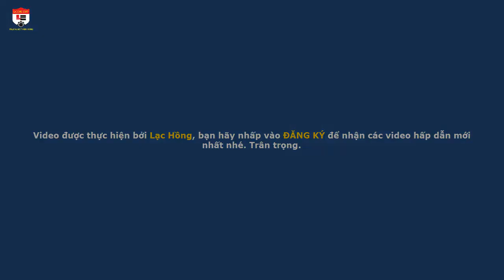Máy trộn bê tông Lạc Hồng 9 bao xi măng 2 cầu được chuyển tới Cao Bằng - MÀU XANH DƯƠNG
Máy trộn bê tông Lạc Hồng 9 bao xi măng 2 cầu được chuyển tới Cao Bằng - máy MÀU XANH DƯƠNG

Hotline đặt hàng: 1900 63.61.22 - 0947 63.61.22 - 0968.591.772
Trân trọng.